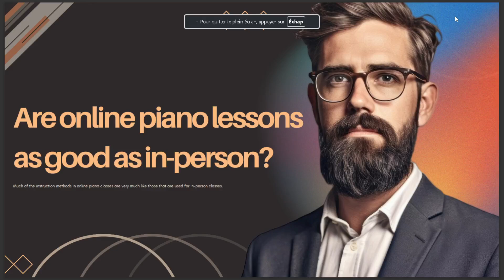ARE ONLINE PIANO LESSONS AS GOOD AS IN PERSON